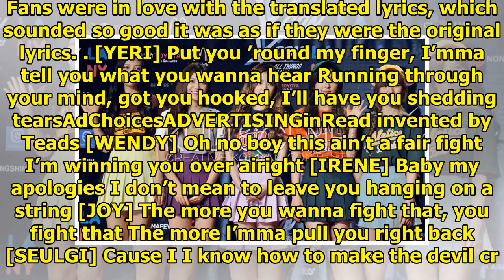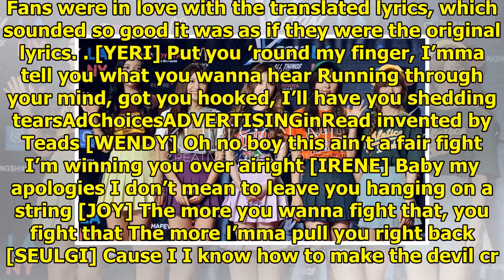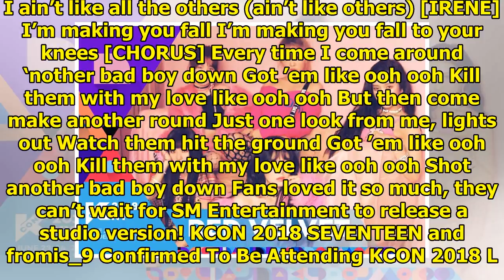Red Velvet Sang An English Version Of “Bad Boy” For Fans At KCON NY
Red Velvet performed at KCON NY this weekend and surprised fans with English verses of their hit son...